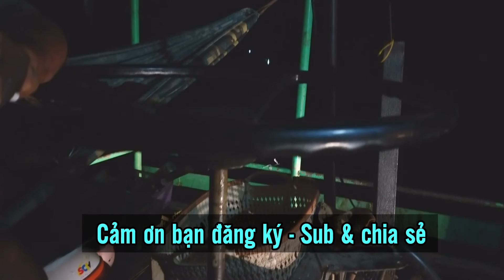Ông chủ đò có tài nuôi nhử cá: Có Tiền tỷ cũng không có được đàn cá nổi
Không giàu có, nhưng việc dành một khoản tiền mua thức ăn hàng ngày cho đàn cá nổi phía sau nhà giúp ông tìm được sự thanh thản tâm hồn và niềm vui trong cuộc sống. Không chỉ vậy đàn cá nổi cạnh bến đò Bằng Lăng, cũng giúp đem đến niềm vui cho khách mỗi khi có dịp qua lại bến đò. Ai cũng vui vì có được khoảnh khắc đẹp mỗi ngày.
Mời bạn cùng xem video.
Nếu cảm thấy thú vị hãy chia sẻ để nhiều người cùng xem. Cảm ơn các bạn